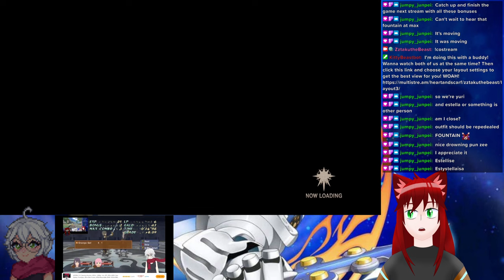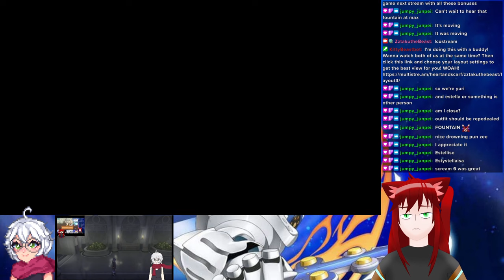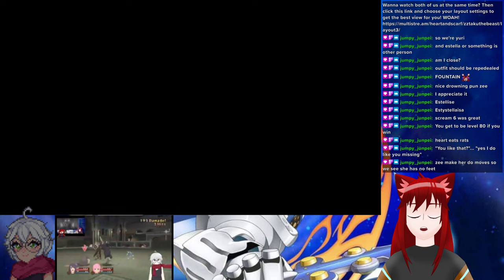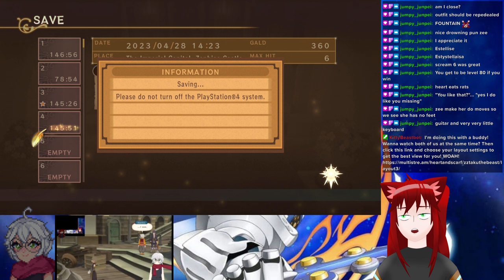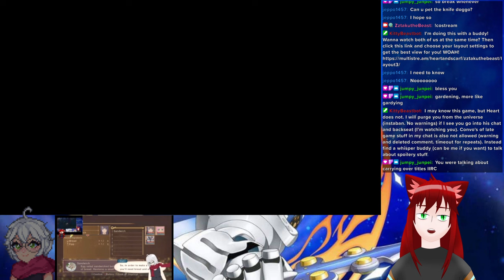Not Racing | Tales of Vesperia VOD 4-28-23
Join us as we embark on ANOTHER  journey with friend HeartandScarf to catch up to each other because co-op wasn't working through parsec or steam remote play.

SO. I own the game on PS4 and Heart owns it on steam. Instead of trying to force a solution with co-op, I came up with the cursed idea of playing both games as a solo experience at the SAME TIME.